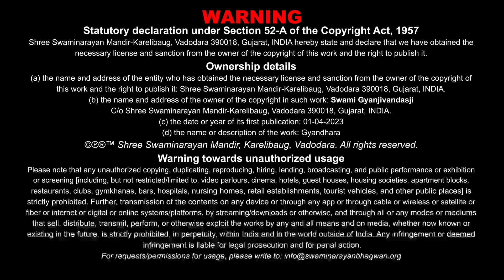Gyandhara | જ્ઞાનધારા | Jetlo Bhagwanno Sabandh Tetlo...| 02 Feb 2023 | Gyanjivandasji Swami -Kundal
Title: Jetlo Bhagwanno Sabandh Tetlo Moksh
Guj. Title: જેટલો ભગવાનનો સંબંધ તેટલો મોક્ષ
Type: Katha
Category: Gyandhara
Orator: Gyanjivandasji Swami - Kundaldham
Release Date: 02 Feb 2023